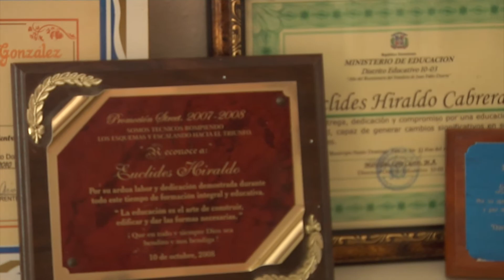La necesidad se convirtió en mi pasión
Predestinado a ser maestro se dice Euclides Hiraldo. Quizá porque su madre lo fue en su natal Altamira, Puerto Plata. Diácono, es director distrital en @EducacionRDo en la provincia Santo Domingo. 300 escuelas bajo su responsabilidad.